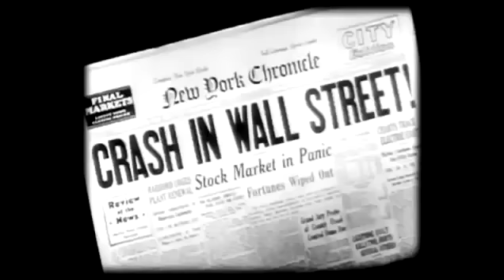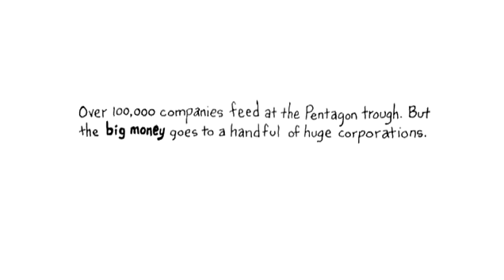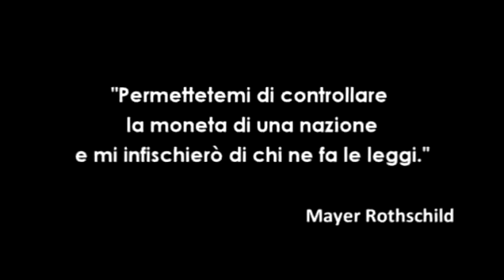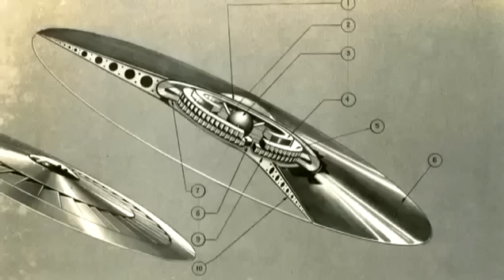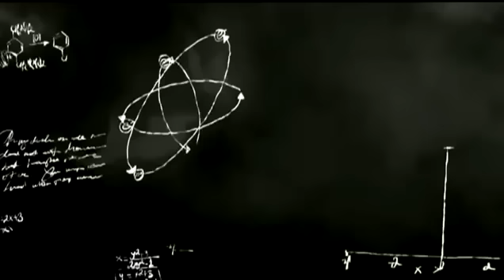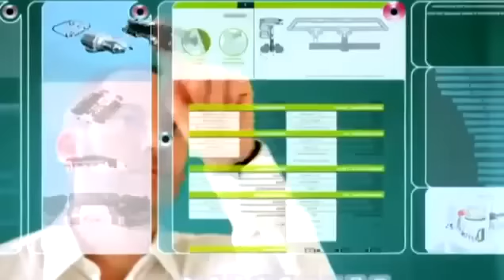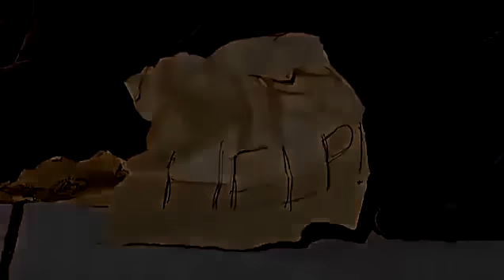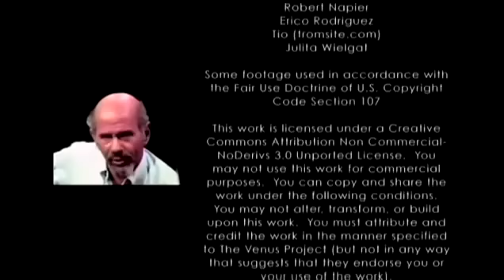Paradiso o Oblio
Jacque Fresco - The Venus Project